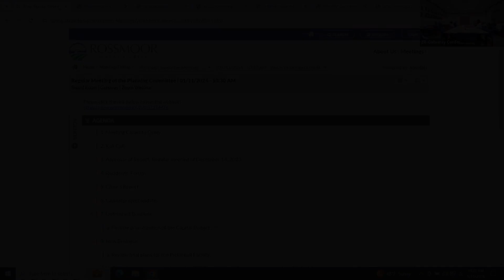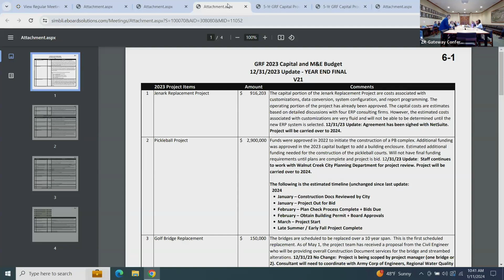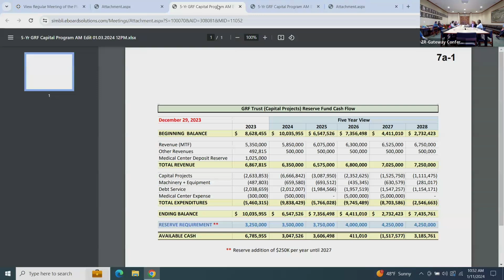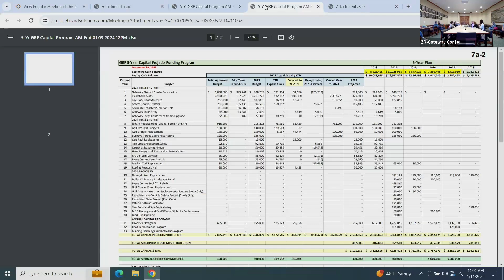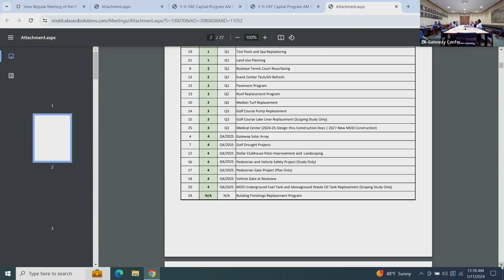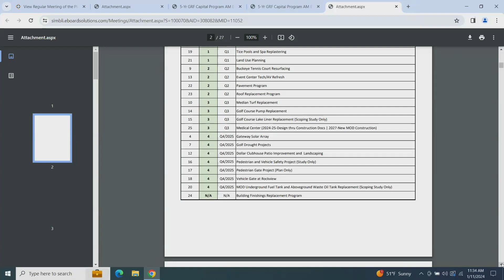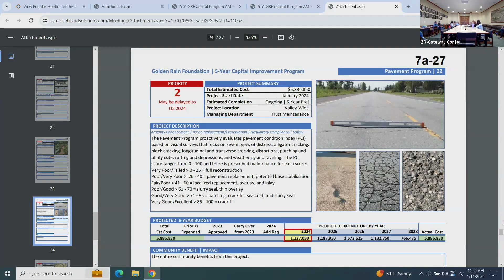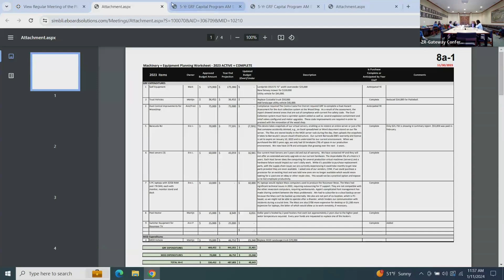GRF Planning Committee Meeting on January 11, 2024